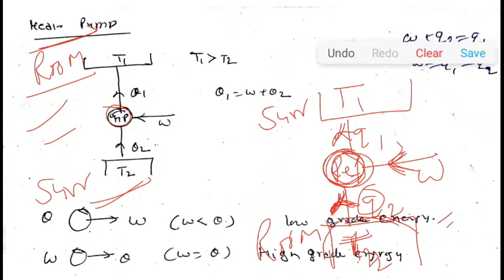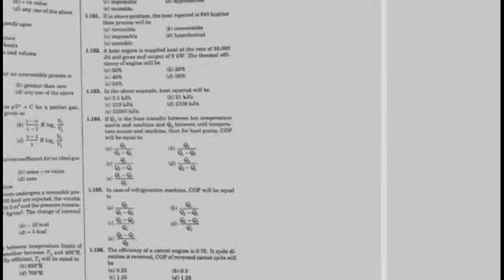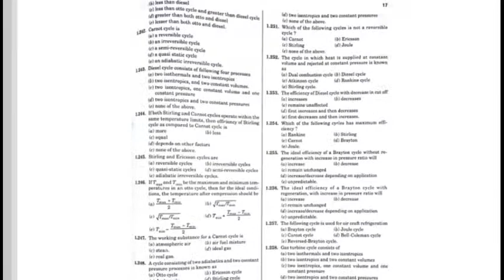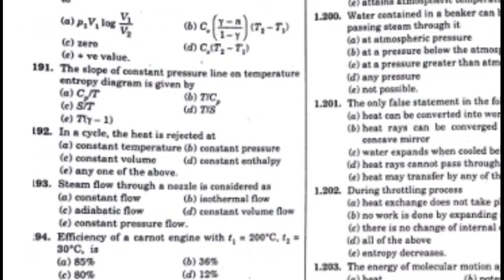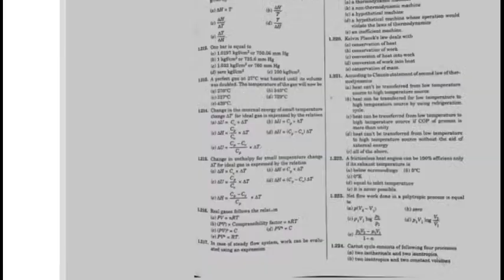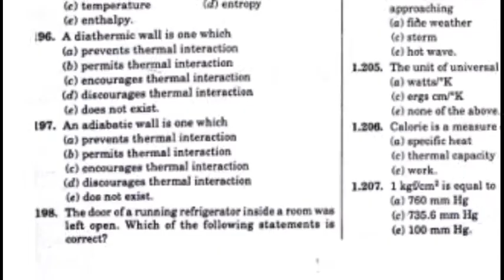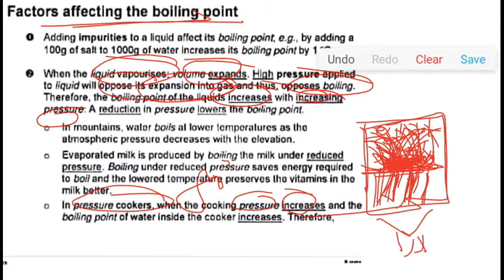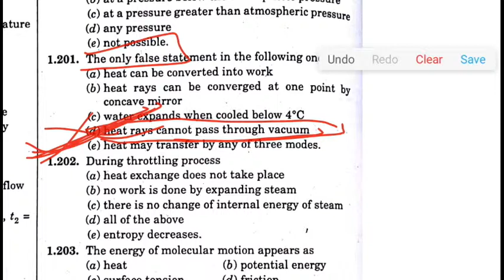R.K.Jain, mechanical solution with explanation Thermodynamics part 10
this is the solution with explanation of R.K.jain mechanical engineering
Thermodynamics  part 10 by chandan singh